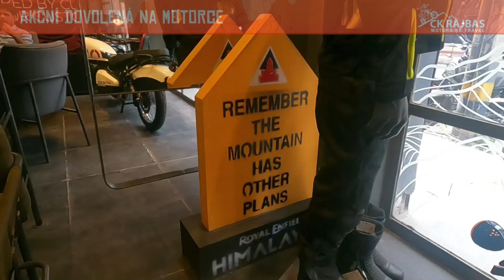ROYAL ENFIELD - SHOWE ROOM DELHI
ROYAL ENFIELD prodejna v Dillí. Navštiv ji s námi na motorkářském zájezdu v Indiickém Himálaji